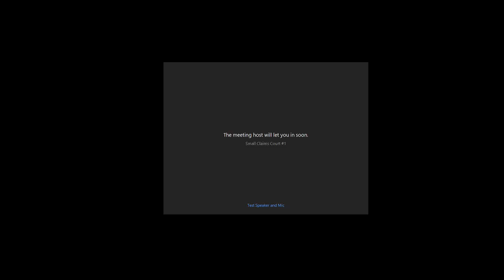Fake hearing Dobberstein Law Firm, DNF Associates, about a PayPal credit card debt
Half of my first fake hearing - internal use
- Jillian is a stalked FBI agent
- Anna Maria Hodges is a stalked CIA agent
- every other actor was just that
- Katryina Child-Rhodes is dangerous. Especially, for Kamala Harris